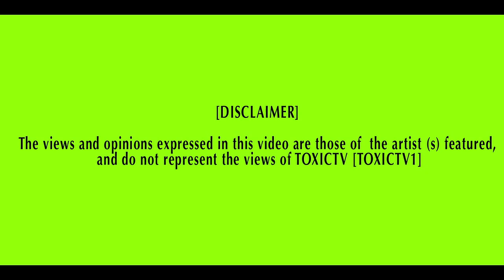TOXICTV - BlackerGfc ft Gsyde - " money on my mind " [Prod by FridgeMusicEnt]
Taken off The Making Of a Star 4 out soon Jan 2014...
[Prod by FridgeMusicEnt]  Cinematography By - @TVTOXIC